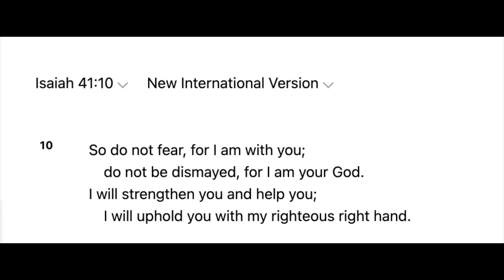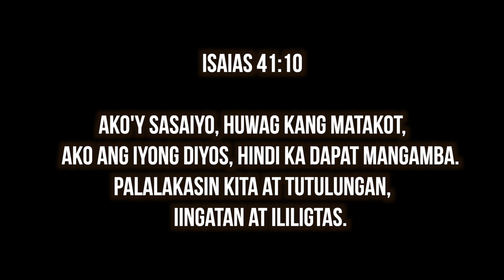UKTL: My timing? My Way? Thankfully No!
Nung Bata tayo. may gusto tayong bagay o kaya gusto mangyari pero ang sagot ay HINDI!
ang sakit eh no.
gusto natin sa bahay nlng tayo, ayaw natingPumasok sa klase,
Gusto mag ka kotse o motor,kasi astig eh. karamihan ng classmate meron eh.
Minsan di natin lubusang maintindihan ang desisyon ng magulang natin. kaya naman minsan nakwekwestion na natin kung mahal ba talaga tayo ng magulang natin
akala natin minsan pag may ginusto tayo yun na yung the best eh. pero di pa pala.
di talaga natin maiintindihan kasi di natin abot ang kaalaman nila.

how much more yung understanding ng ating tagapag likha?
kaya ang magagawa lang natin talaga ay ang mag tiwala. trust in the Lord.

Does God answer prayers?
ang tanong, sinasagot ba nya yung mga panalangin natin sa pamamaraan na gusto natin?
Thankfully NO!
lagi ba natin naiintindihan? hindi diba? but its ok!
ang trabaho lang natin dito ay maging masaya sa piling ni Jesus, trust and obey sa mapaparaan niya. Mag titiwala lang tayo sakanya dahil di natin abot yung kaalaman niya, at never natin maabot yun dahil tao lang tayo.

Binabasa ko po lahat at nakaka bigay ng inspiration. ☝🏻😇

Practice will never make it perfect, but practice makes progress
100% i'm sure you can do it, just don't stop doing it
Matt 19:26